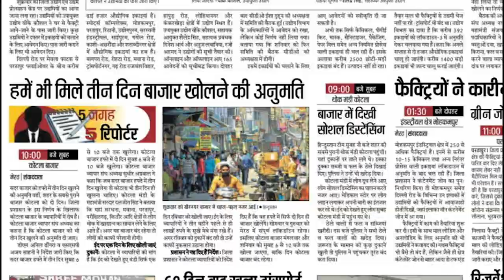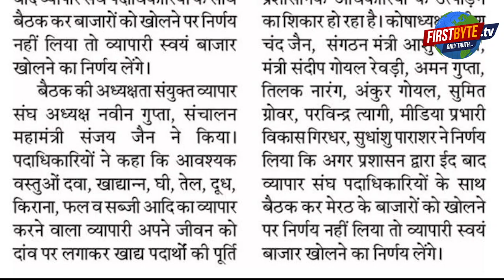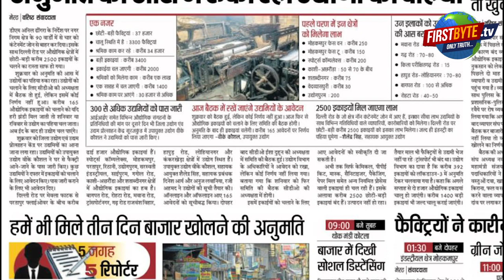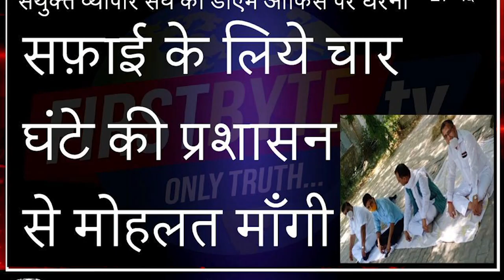बाज़ारों को मोहलत देने के मुद्दे पर प्रशासन की स्पष्ट नीति क्यूं नहीं ? पूछता है आमजन